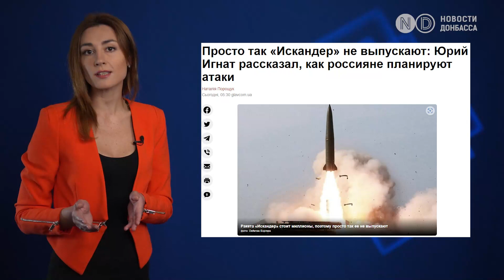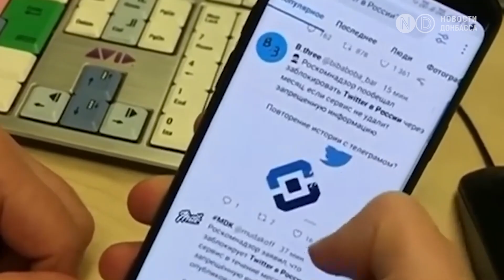Атака на Херсон – 11 поранених, серед них – 9-місячне немовля. У Грозі поховали перших загиблих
Ще одну жахливу ніч пережили херсонці. Росіяни готували житловими кварталами міста з різного виду зброї. Через прильоти виникло 10 спалахів.
11 людей поранено, у тому числі 9-місячну дитину. На різні адреси горіло 4 житлові будинки, три будівлі господарські будівлі та автомобілі, газорозподільні мережі, повідомив голова Херсонської обласної військової адміністрації Олександр Прокудін. Серед госпіталізованих – 27-річна дівчина та її дев'ятимісячна донька, вони доставлені до лікарні у стані середньої тяжкості. Контужен також 33-річний співробітник Червоного хреста. Декілька херсонців отримали гостру реакцію на стрес. Їх довелося забрати до лікарні. Це дві пари подружжя. А також дві жінки похилого віку. На місці медики надали допомогу ще двом молодим чоловікам. Під вогнем був і Станіслав. Наслідки удару Росії із "градів" з'ясовують. Нинішня осінь і зима буде рекордною з використання росіянами шахедів проти України, лише у вересні РФ запустила близько п'яти сотень безпілотників, - каже речник повітряних сил України Юрій Ігнат